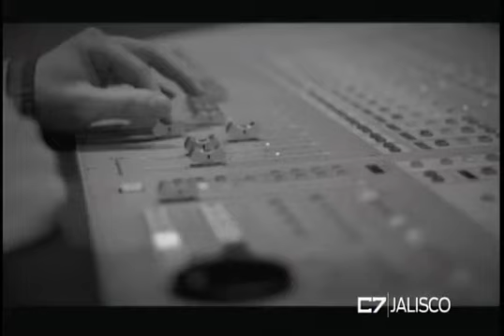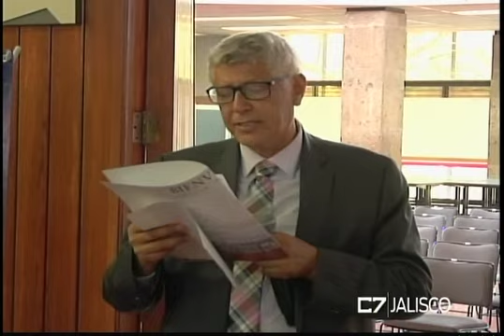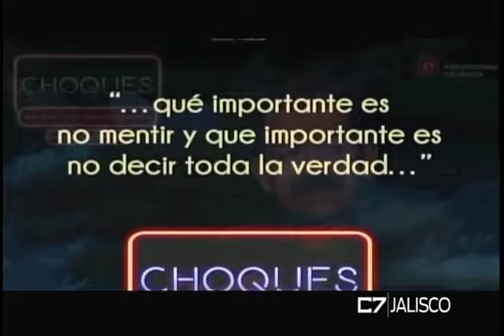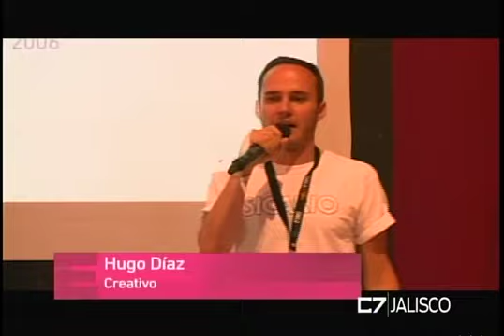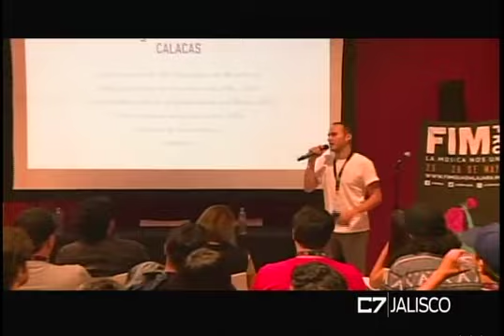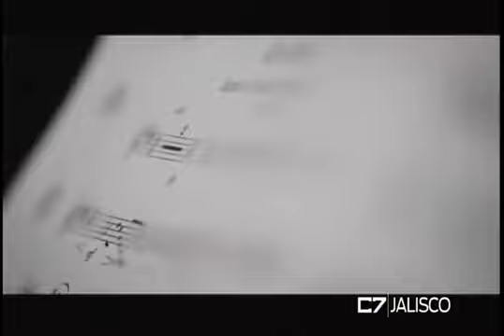ELEMENTOS 29 05 17 mov iPod y iPhone